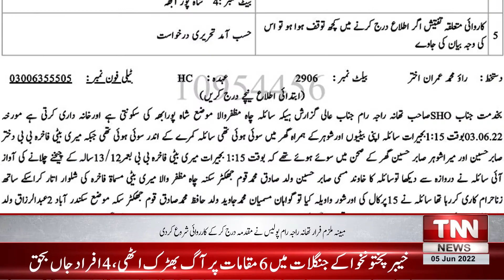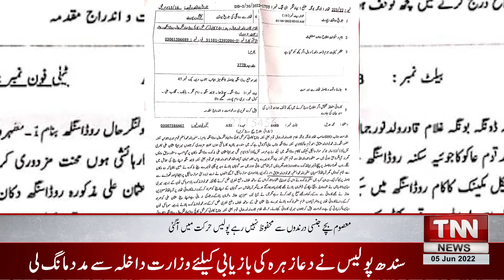The case of the killers of Arif Rakhshani - What happened?